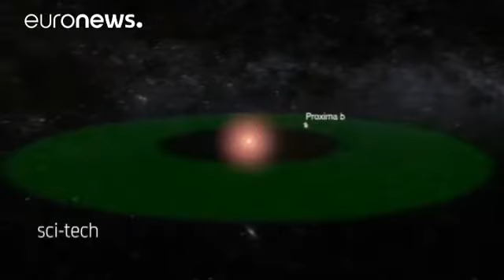Astrônomos russos captam sinal de rádio ET vindo de sistema a 94 anos-luz da Terra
Cientistas captam sinal de rádio ET vindo de sistema a 94 anos-luz da Terra

ET quer falar conosco!

Estamos sozinhos no Universo? A questão, repetida vezes sem conta ao longo dos séculos, voltou ao centro dos debates depois dos sinais de rádio recentemente encontrados por um telescópio russo. O sinal vem de um sistema estelar a 94 anos-luz da terra. Os astrônomos do telescópio Allen, na Califórnia, estão a analisar.

As ondas tanto podem ser geradas por uma civilização extraterrestre como por uma interferência vinda do nosso planeta e esta parece a hipótese mais plausível: "Penso que se trata …

Crédito:  Euronews